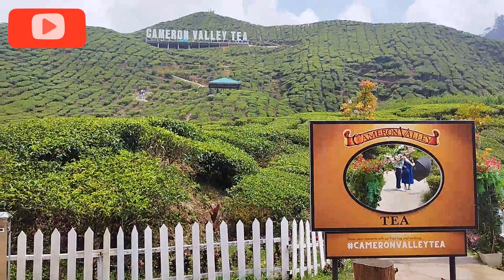malaysia Cameron highland | tea garden | strawberry gardens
My channel have every type of video like comedy, songs gazals shows travelling information and every thing can be shareable to normal people if you like it please subscribe and comment my channel.
Content of my channel is different types that's why it's name is Gardens viewers because Gardens have every types of flowers and viewers are flowers of my channel and video it's root of viewers.
This channel only learning and for enjoyments of differentiating type of issues also travelling and trying to get for children educational video.